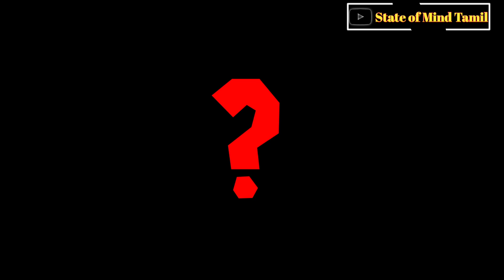Fake News ..Lovers Day Lockdown Tamil/STATE OF MIND TAMIL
Hi friends 👋
Fake News..lock down in lovers day